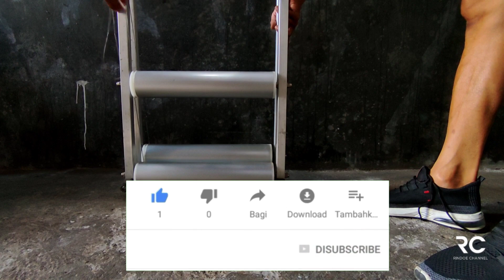SOLUSI GOWES DI MUSIM HUJAN - ROLLER TRAINNER UNTUK PEMULA | ROADBIKE INDONESIA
Dalam video kali ini RINDO channel  berbagi tips bagaimana menggunakan Roller Trainner Sepeda untuk Pemula.
Roller Trainner murah ini bisa jadi Solusi Gowes di musim hujan dan meningkatkan keseimbangan & melatih kemampuan bersepeda, bahkan para atlet sepeda pasti menggunakan Roller / Trainner ini untuk melatih dan meningkatkan Candene & power.
alat ini bisa digunakan di sepeda gunung, sepeda roadbike, sepeda BMX dan sepeda lipat/ folding bike.
sepeda listrik & sepeda anak tidak bisa  menggunaka roller trainner ini